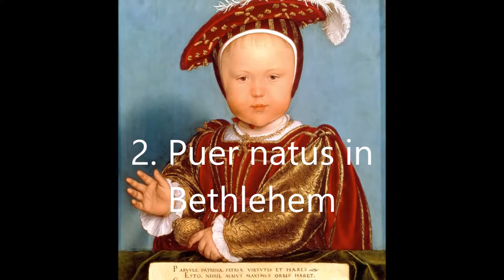J.S.BACH - Little Organ Book (Orgelbüchlein) - Paintings by Hans Holbein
JOHANN SEBASTIAN BACH (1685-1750) - From the little organ book - Siberman Organ - Otto Winter - Paintings by Hans Holbein(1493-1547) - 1.The day is full of joy, BWV 605 (1:46) - 2.Puer natus in Bethlehem, BWV 603 (00:53) - 3.Jesus my joy, BWV 610 (2:00) - 4.The old year has passed BWV 614 (2:28) - 5.O innocent Lamb of God BWV618 (3:14) - 6 dying .Cristo BWV 625 (1:16) - 7.O man you regret your sins, BWV 622 (5:14)                                                                      Johann Sebastian Bach (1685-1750) - Du petit livre d'orgue - Siberman Organ - Otto Winter - Peintures de Hans Holbein(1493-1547) - jour 1.Le est plein de joie, BWV 605 (1,46) - 2.Puer natus in Bethlehem, BWV 603 (00:53) - 3. Jésus ma joie, BWV 610 (2:00) - 4.Le vieille année a passé BWV 614 (02:28) - 5.O Agneau innocent de Dieu BWV618 (03:14) - 6 mourir .Cristo BWV 625 (1,16) - 7.o homme que vous regretter vos péchés, BWV 622 (5,14)                        Johann Sebastian Bach (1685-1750) - Desde el librito de órgano - Siberman órgano - Otto Winter -Las pinturas de Hans Holbein(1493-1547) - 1. El día está lleno de alegría, BWV 605 (1,46) - 2.Puer natus en Belén, BWV 603 (doce y cincuenta y tres) - 3.Jesus mi alegría, BWV 610 (2:00) - 4.El años de edad, ha pasado BWV 614 (2:28) - 5.O inocente Cordero de Dios BWV618 (3:14) - 6 muriendo .Cristo BWV 625 (1:16) - hombre 7.o. se arrepiente de sus pecados, BWV 622 (5:14)                                                                                              JOHANN SEBASTIAN BACH (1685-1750) - Von dem kleinen Orgelbuch - Siberman Organ - Otto Winter - Gemälde von Hans Holbein(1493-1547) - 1.Die Tag ist voller Freude, BWV 605 (1,46) - 2.Puer natus in Bethlehem, 603 BWV (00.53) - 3.Jesus meine Freude, BWV 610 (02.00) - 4.Die alte Jahr hat BWV bestanden 614 (2,28) - 5.o unschuldige Lamm Gottes BWV618 (3,14) - 6 sterbende .Cristo BWV 625 (1,16) - 7, o Mann, den du deine Sünden bereuen, BWV 622 (5,14)